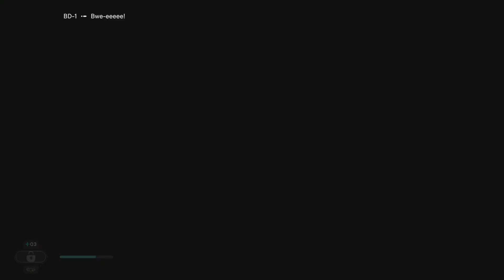STAR WARS Jedi: Survivor_20230501130532